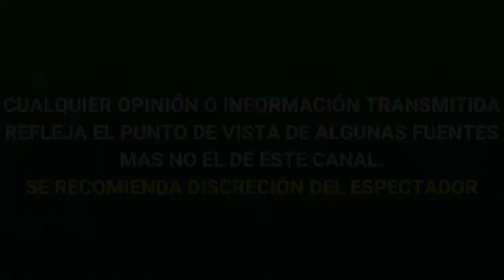JULIAN GIL NO TENÍA UN ROMANCE con MARJORIE DE SOUSA cuando SE EMBARAZÓ